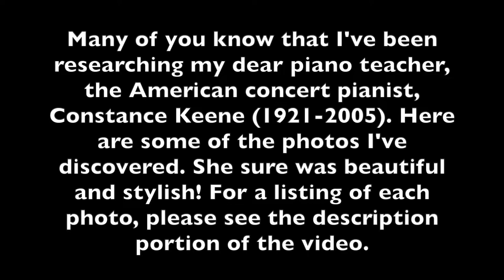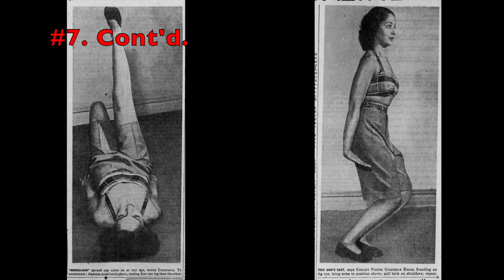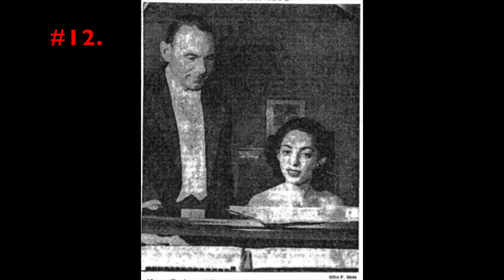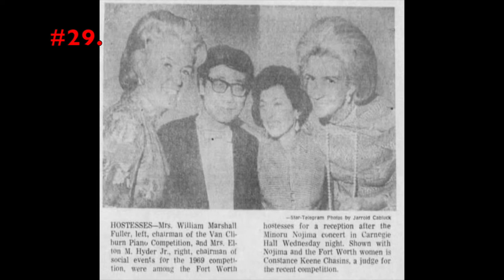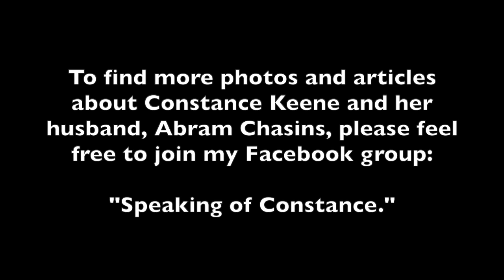My Teacher, Constance Keene❤️🎹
Many of you know that I've been researching my piano teacher, Constance Keene (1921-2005). Here are some of the photos I've discovered. She sure was beautiful and stylish! As I didn't have room in the video to provide descriptions for each photo, I'll list the details below. Should you feel like finding out more about this remarkable lady, then please feel free to join my Facebook group, "Speaking of Constance" where you'll find much more archival content.
1. A young Constance. Pub. in The Standard Union, Brooklyn, NY, Jan. 7, 1932.
2. Constance and Abram Chasins on stage with conductor, Serge Koussevitzky at Tanglewood. Pub. in The Berkshire Eagle, Pittsfield, MA, Jul. 30, 1945.
3. Constance with Alexander Brailowsky, Abram Chasins, Serge Koussevitzky, Robert Cassadesus and Zino Francescatti after a Boston Symphony Orchestra concert at Tanglewood. (See #2 publication.)
4. Constance and Abram Chasins with Serge Koussevitzky at Tanglewood. Pub. in The New York Times,  Aug. 5, 1945.
5. Headshot of Constance. Pub. in The Morning Herald, Uniontown PA, Feb. 15, 1946.
6. Headshot of Constance with hat. Pub. in The Daily News, NYC, Dec. 21, 1947.
7. Constance exercising (3 photos). Pub. in The Evening News, Harrisburg, PA, Nov. 19, 1948.
8. Constance models a mink coat. Pub. in The Nebraska State Journal, Lincoln, NE, Oct. 25, 1948.
9. Constance smiling. Pub. in The Vancouver Sun, Vancouver, Canada, Mar. 12, 1948.
10. Constance smiling in a white feathered hat. Pub. in The Province,  Vancouver, Canada, Mar. 12, 1948.
11. Constance gazing upwards. Pub. in The Greenville Advocate, Greenville, AL, Nov. 17, 1949.
12. Photo of Constance and Abram Chasins by Otto F. Hess. Pub. in The New York Times, Sept. 25, 1949.
13. Photo of Constance by Bruno of Hollywood. Pub. in The Kilgore News Herald, Kilgore, TX, Apr. 1, 1951.
14. Photo of Constance by Bruno of Hollywood. Pub. in The New York Times, Apr. 20, 1952.
15. Photo of Constance by Bruno of Hollywood. Pub. in The New York Times, Aug. 23, 1953.
16. Constance at the piano with Abram Chasins. Pub. in Amica News Bulletin, March/April 1991.
17. Constance with Abram Chasins and Faye Levin. Pub. in Clavier magazine, Jan. 2002.
18. Constance (top row, second from left) pictured on the back cover of the Steinway Centenary program, Oct. 19, 1953.
19. Constance smiling at an adjudicators luncheon. Pub. in The Semi-Weekly Spokesman Review, Spokane, WA, May 9, 1962.
20. Constance with a young student. Pub. in The Semi-Weekly Spokesman Review, Spokane, WA, May 8, 1962.
21. Constance with pearls. Pub. in The Pittsburgh Press, Pittsburgh, PA, May 19, 1963.
22. Constance lunching at the Spokane Country Club. Pub. in The Spokesman Review, Spokane, WA, Dec. 5, 1963.
23. Constance with Abram Chasins and Mrs. Thomas Mannex. Pub. in The Semi-Weekly Spokesman Review, Spokane, WA, Jul. 1, 1963.
24. Headshot of Constance. Pub. in The Semi-Weekly Spokesman Review, Spokane, WA, Dec. 1, 1963.
25. Constance (back row, left) with Dorothy Maynor (back row, right), Mrs. Vladimir Horowitz (seated, left) and Leontyne Price (seated, right). Pub. in The New York Times, Aug. 26, 1966.
26. Constance in white. Pub. in The Record, Hackensack, NJ, Dec. 19, 1966.
27. Constance with Seymour Lipkin and Mrs. Koussevitzky (far right) in honour of Mrs. Eleanora Tiedcke, centenarian. Pub. in The Record, Hackensack, NJ, Dec. 17, 1966.
28. Constance portrait by Peter Fink. From the album Constance Keene: A Romantic Tradition.
29. Constance (second from right) at a reception for Minor Nojima. With Mrs. William Marshall Fuller, Minoru Nojima and Mrs. Elton M. Hyde Jr. Photo by Jarrold Cabluck. Pub. in The Fort Worth Star-Telegram, Fort Worth, TX, May 8, 1970.
30. Constance and Abram Chasins pictured at the 1973 Van Cliburn Piano Competition. Pub. in The Fort Worth Star-Telegram, Fort Worth, TX, Sept. 17, 1973.
31. Constance with plaid blouse and pearls. Pub. in The Semi-Weekly Spokesman Review, Spokane, WA, May 8, 1976.
32. Constance pictured at the piano in her Manhattan penthouse. Photo by Jack Manning. Pub. in The New York Times, Feb. 8, 1998.
33. Constance at the piano. Photo by Greg Griffin. Pub. on mvdaily.com.
34. Constance at a celebratory buffet with Craig Doran. Pub. in The Gazette, Cedar Rapids, IA, Apr. 1, 2001.
35. Constance with Van Cliburn. Pub. in Clavier magazine, Oct. 1999.
36. Constance with Evgeny Kissin. Pub. in Clavier magazine, July/ August, 2003.
37. Constance pictured at the New York Piano Competition with Peter Goodrich, Margaret Collins, Lee Muskier and Robert Sherman. Photo by Andrew Lepley. Pub. in Clavier magazine, July/August, 2003.
The last two are my own photos, the last one of Ms. Keene and I having been taking in 2003/04 during my doctoral studies at Manhattan School of Music. It's my favourite photo of my teacher and I.